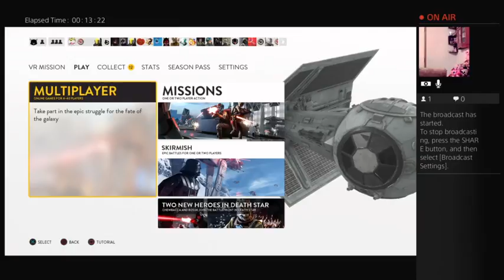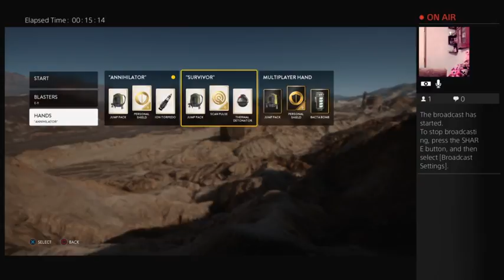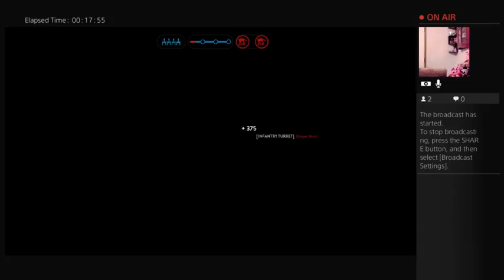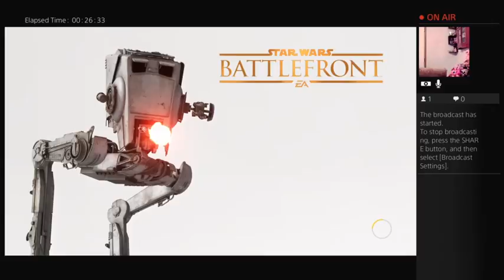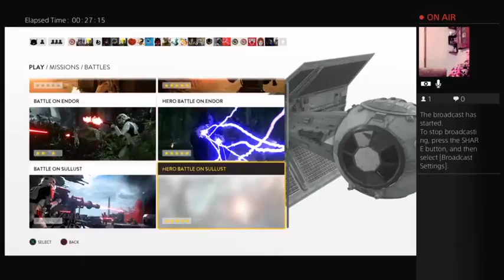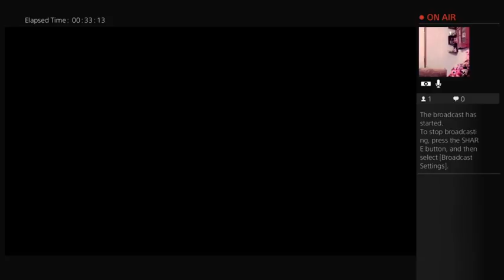maxgardner4321's Live PS4 Broadcast